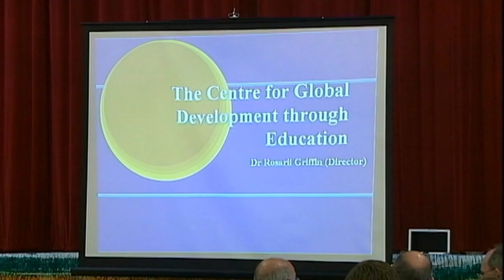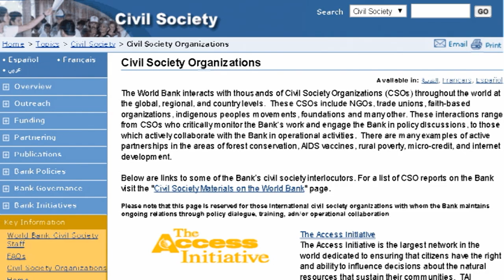Structured PhD in International Development Education & Practice at MIC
The Structured PhD in International Development Education & Practice at MIC is the only programme of its kind currently on offer on the island of Ireland. It is aimed at those working in the development sector either as educators or as practitioners in the field. Programme co-ordinator Dr Gerard Downes explains the programme content and varied career enhancing opportunities available to graduates.